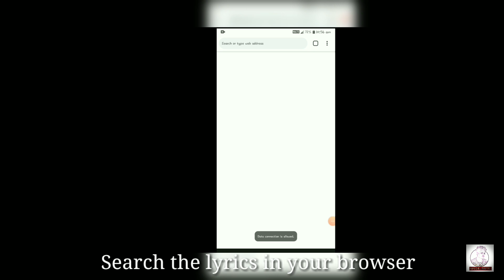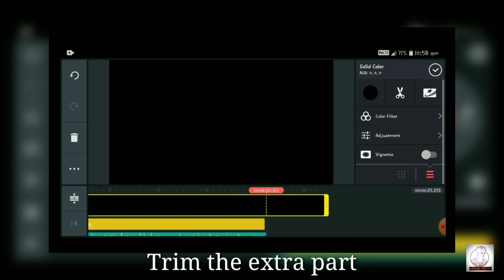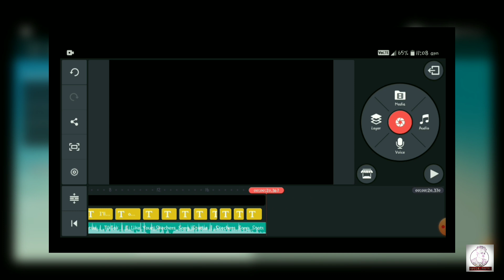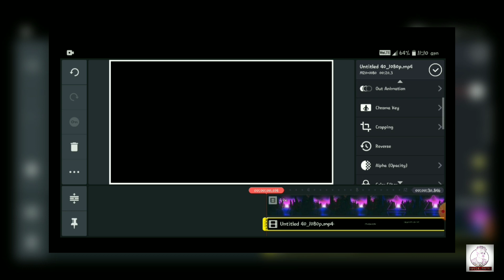How To Make Lyrical Status In Kinemaster|Rahul Kumar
How to make lyrical status in kinemaster.

lyrical status
Rahul kumar